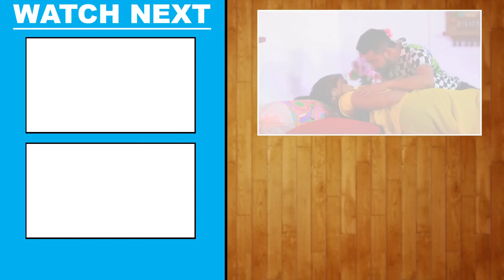Video | देह आँही ऊह करे | Bullet Raja का सुपरहिट आर्केस्ट्रा गीत | Deh Anhi Uh Kare |Bhojpuri Song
Album - Deh Anhi Uh Kare
Song - Deh Anhi Uh Kare
Singer - Bullet Raja, Srishti Bharti
Lyrics - Prabhu Vishunpuri
Music Director - Vicky Vox
VG - 31907

♪ Hungama :
♪ Amazon Prime Music